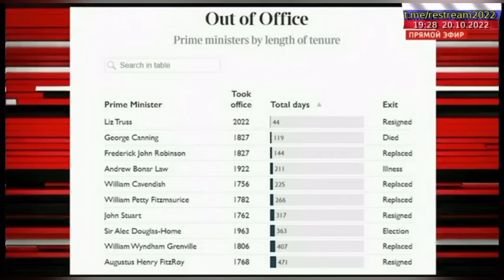🔥ВОСКРЕС! ДЖОНСОН СТАНЕТ ПРЕМЬЕРОМ БРИТАНИИ / СОЛОВЬЕВ, СКАБЕЕВА И ПОПОВ В УЖАСЕ / ОТСТАВКА ТРАСС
На россии волна ликования из-за отставки премьер-министр Великобритании Лиз Трасс сменилась горечью и шоком. Согласно последним результатам букмекеров новым премьер-министром может вновь стать Борис Джонсон. И тут приспешники кремля закусили язык, ведь если вернется Джонсон, то месть его будет страшна.